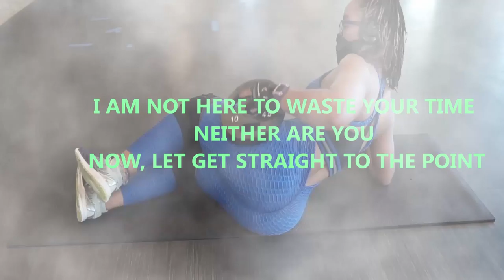Fastest booty building exercise